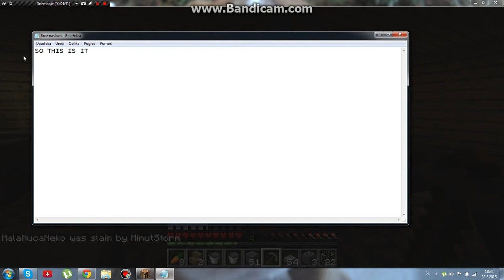how to build a toilet in minecraft.